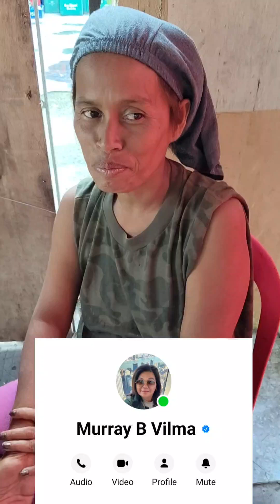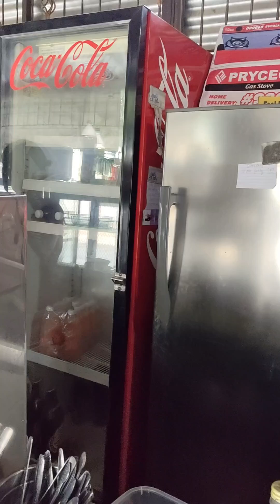ISANG BOUNG LETCHON MANOK PARA SA HAPUNAN NI ATE ESTER